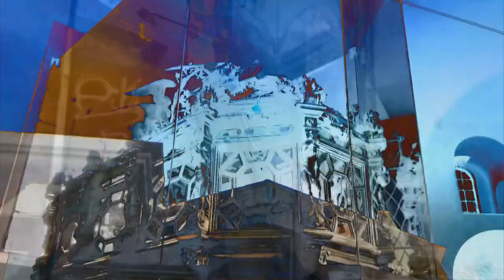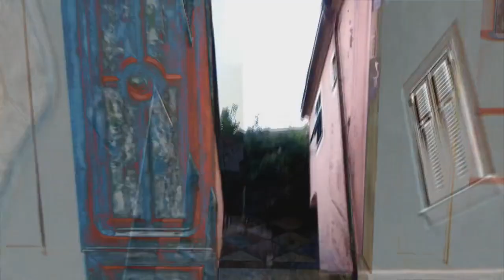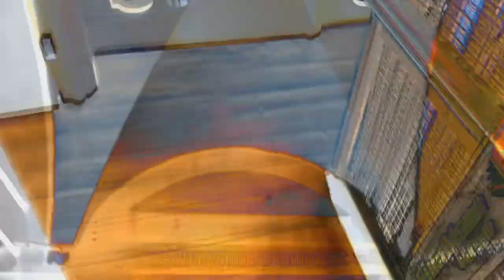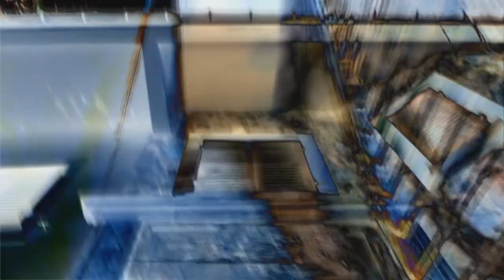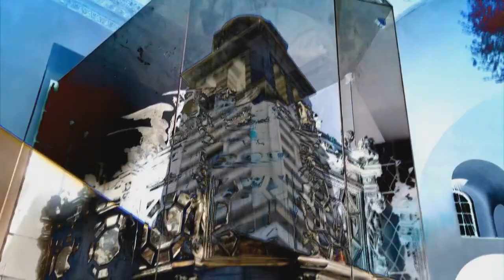PORKBONE & FROB - Omicidio Prete Intenzionale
PORKBONE & FROB
29 STEPS TO TRANQUILLITY
Omicidio Prete Intenzionale: There! There, priest. There, church. The sound of bells, the sight of holy, the smell of it all.